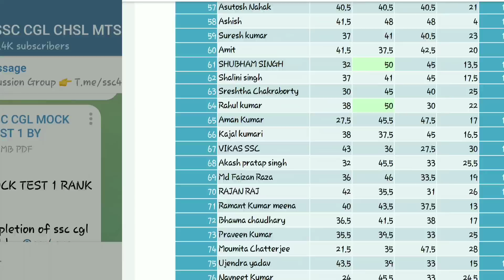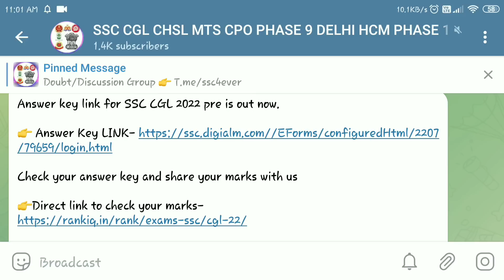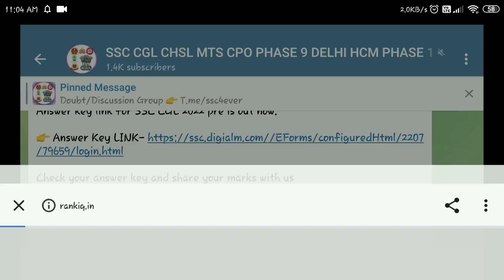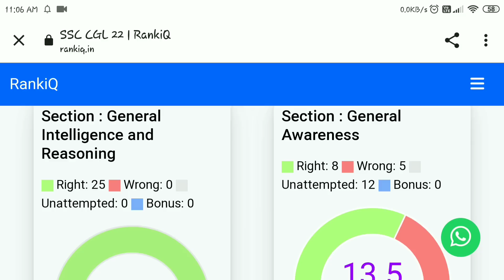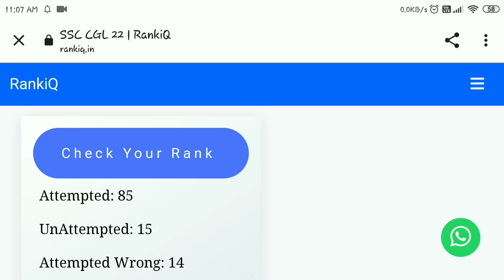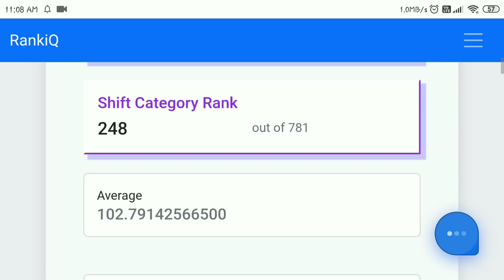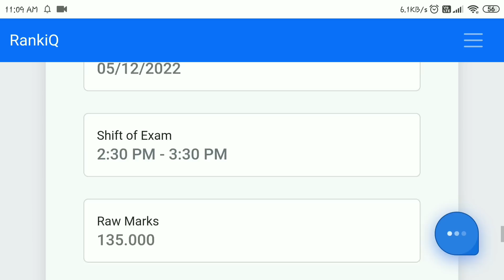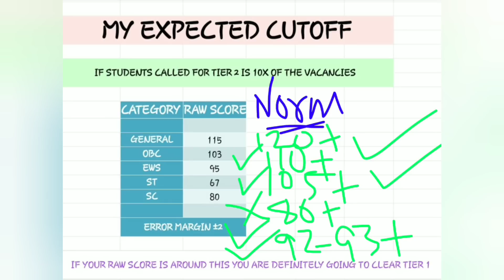SSC CGL 2022 | ANSWER KEY OUT | MY RAW & NORMALISED SCORE? | EXPECTED CUTOFF FOR PRELIMS?|MAINS MOCK